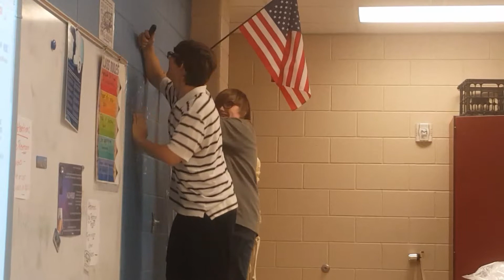The "Face" of a thousand voices